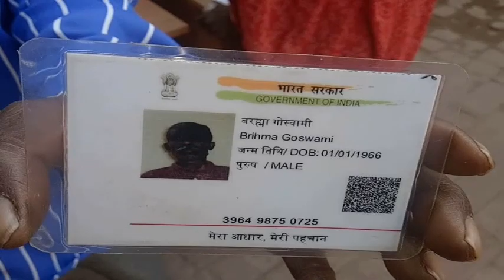NIkay chunav matdan mai gadbadi..........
chunav aayog ki laparwahi,NIkay chunav matdan mai gadbadi...